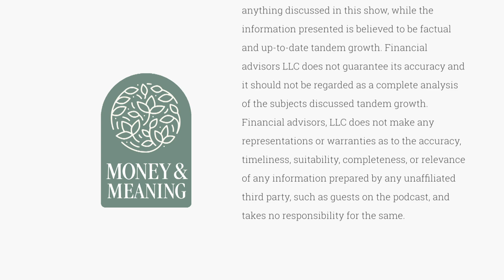Mapping Joy 🗺️ A Conversation on Travel, Career, and Embracing Life with Rachael Levine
Host Jeff Bernier and guest Rachael Levine, partner at Peltoma Capital Partners and creator of "Tripping Millennial," delve into the enriching power of experiences over material wealth.

In this episode, you'll discover:

Rachel's journey from seeking financial stability to embracing a life filled with travel and personal growth 🌐
The impact of an "adult gap year" on personal growth and happiness (Rachael's took her to over 36 countries!) 😊
How Rachael says we can experience the world more deeply through sabbaticals, remote work experiences, and long term travel opportunities 🌍 acquiring experiences greater than acquiring things
A debate on the F.I.R.E. (Financial Independence Retire Early) movement and the potential pitfalls of the movement 🔥
Tips for balancing career, passion projects, and adventure 🌟

Interested in knowing more about Jeff? View his latest release here 📖

Interested in knowing more about TandemGrowth Financial Advisors?

TandemGrowth Financial Advisors (“TandemGrowth”), a registered investment adviser, is providing this video which is intended for general educational purposes and is not personalized investment advice. The information provided is not tailored to any individual's specific investment objectives, financial situation, or risk tolerance. Registration as an investment adviser is not an endorsement by securities regulators and does not imply that TandemGrowth has attained a certain level of skill, training, or ability. While the content that will be presented is believed to be factual and up to date, it is based on information obtained from a variety of sources. TandemGrowth believes this information is reliable, however, it has not necessarily been independently verified. TandemGrowth does not guarantee the complete accuracy of all data in this video, and it should not be regarded as a complete analysis of the subjects discussed. All expressions of opinion reflect the judgment of the presenter as of the date of the webinar and are subject to change. Participants should not use any of this content as the sole basis for any investment, financial planning, tax, legal or other decisions. TandemGrowth is neither a law firm, nor a certified public accounting firm, and no portion of the video content should be construed as legal or accounting advice. We encourage attendees to conduct independent research and seek advice from qualified professionals before making any investment decisions. The information presented in this video should not be the sole basis for investment decisions. Past performance does not guarantee future results. All investment strategies have the potential for profit or loss, and different investments and types of investments involve varying degrees of risk. There can be no assurance that the future performance of any specific investment or investment strategy, including those undertaken or recommended by TandemGrowth, will be profitable or equal any historical performance level. Additional information about our Firm, including its Form ADV Part 2A describing its services, fees, and applicable conflicts of interest and Form CRS is available upon request